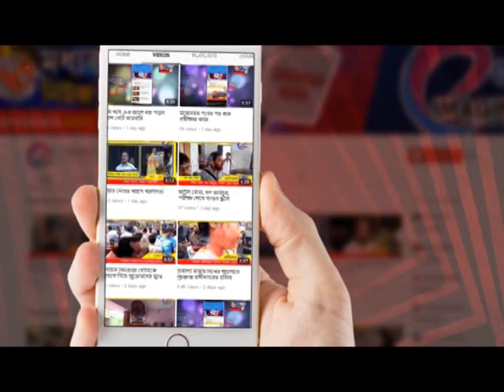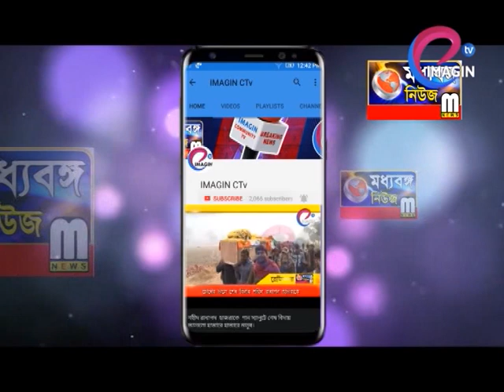চিকিৎসায় সারা দিল না বহরমপুরের ছোট্ট রবিউল